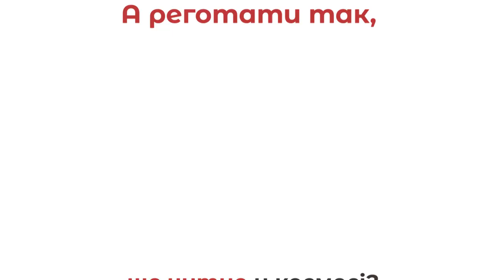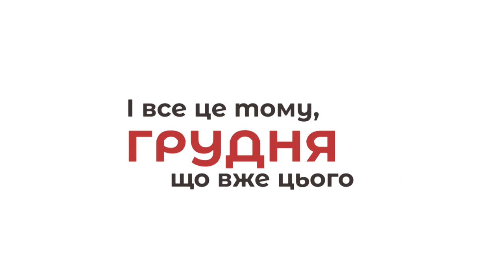BEST COMEDY SHORTS 2